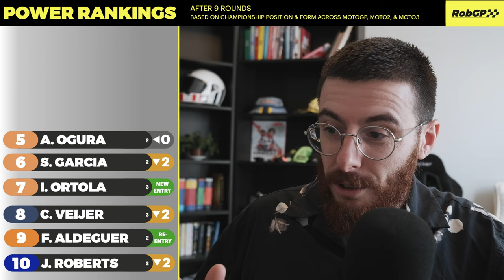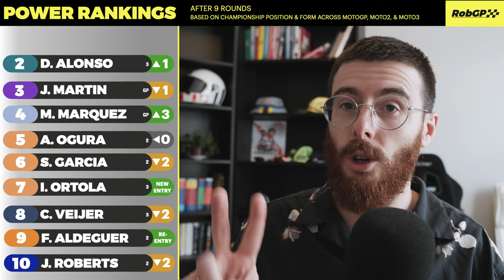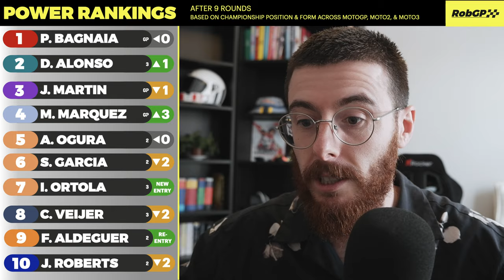MotoGP Mid Season Power Rankings 2024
The MotoGP mid season power rankings including riders from Moto2 & Moto3